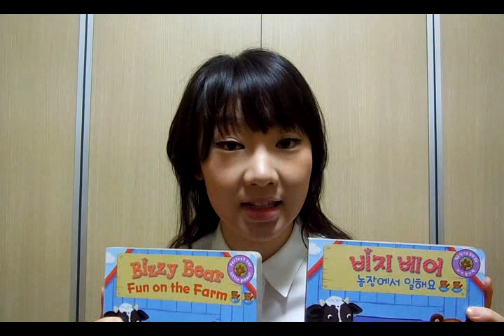힐러리샘_비지베어 A세트 소개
비지베어는 밀고, 당기고, 돌리며 놀 수 있는 장난감같은 조작북이에요.
영국에서 출간된 전세계 베스트셀러지요.
유아용 책인만큼 아주 쉽고 실용적인 영어 문장으루 구성되어 있어요.
이렇게 재미있는 책은 우리 아이를 책 좋아하는 아이로 만들지요.
쉬운 유아 영어이니 엄마가 공부해 두었다가 아이가 비지베어로 재미있게 놀고 있을 때, 놀고 있는 페이지의 영어 문장을 옆에서 살짝 토스해 보세요.
그것이 엄마표 영어의 멋진 출발점이 될 거예요.